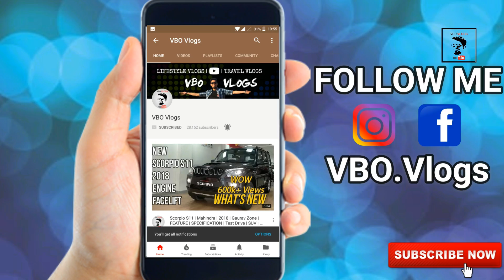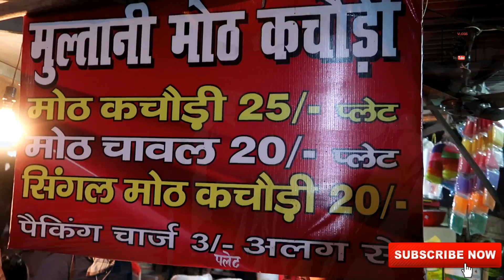Moth Kachori | Prepration Of Moth Kachori | Best Foods in Delhi | Street Food Tour | VBO Vlog | 2018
Add- Near fun cinema
add in Google
21, Jagdish Sachdeva Marg

And if you want 360 degree please tell me in comment section.Ill try to make some interesting videos for you friends.

Fieyu tech gimbal G5=
Gopro hero 5
Gopro Acc
Carrying Case for GoPro
Mini Tripod
Phone Oneplus 5 =